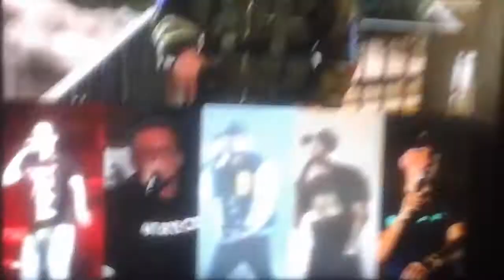Marcus - Panda (Photos Video)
Panda Official Video